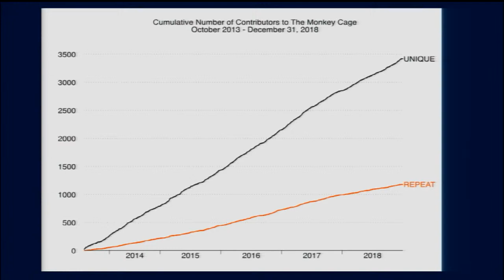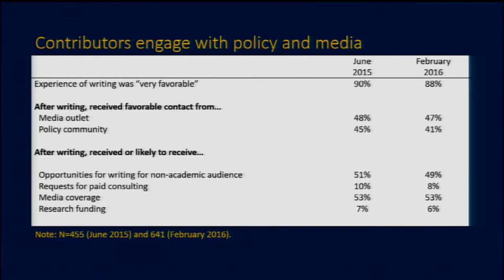Henry Farrell: Policymakers & "The Monkey Cage"